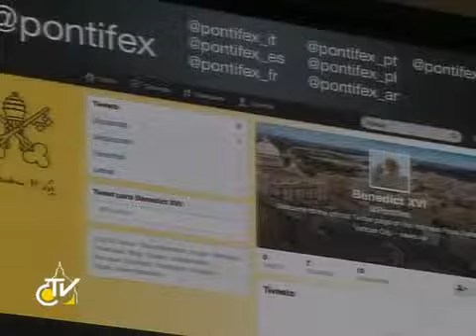Benedict XVI on Twitter starting December 12th